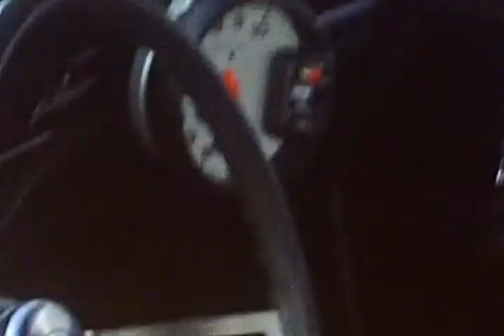car show at blvd may 22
it was packed!!!